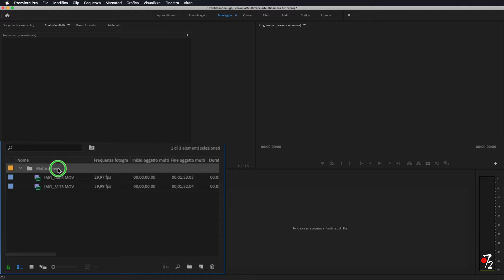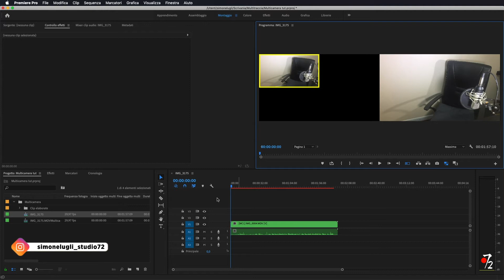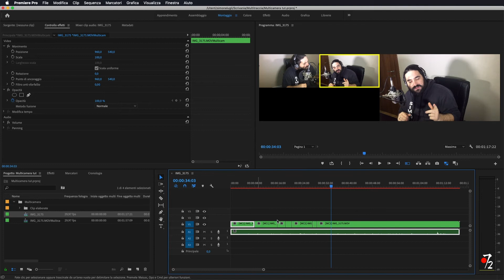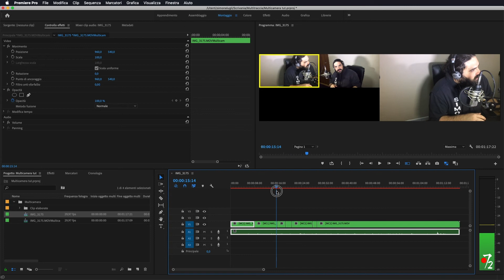Adobe Premiere Pro CC - Tutorial montaggio Multicamera [ITA], Studio72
Montare più camere insieme in modo facile e veloce tramite l'opzione multi-camera su Premiere Pro.